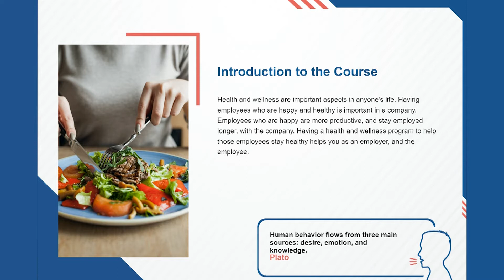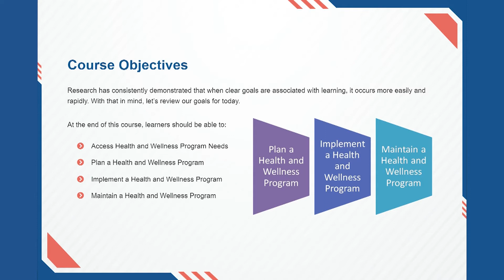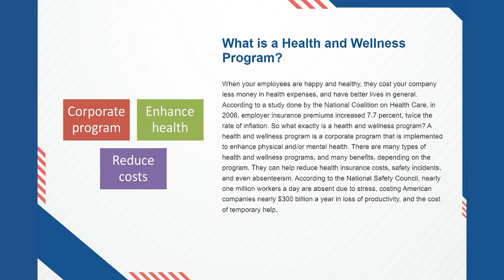Level 2 Certificate In Health and Wellness at Workplace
There are many things to consider for an organisation to run smoothly. Creating a safe workplace for employees is one of them. A safe workplace helps employees spend their working hours without worrying about their safety, and it keeps their morale high. Employees tend to stay more productive when they have a positive impression of the working environment.

Whether you’re a company director, manager or safety officer, you’re held accountable for the safety and wellbeing of employees.

This Level 2 Certificate In Health and Wellness at Workplace will guide you through the fundamental steps to planning and implementing health and wellness programs to create a safe and sound working environment. In this course, you’ll learn about the health and wellness programs to set up for workplaces. This course covers both physical and mental wellness programs, and how to conduct a health screening.

Along the way, you’ll learn how to evaluate the health needs of employees and create a wellness culture in the workplace. Besides, evaluation and assessment of the wellness programs are also discussed in this course.

Key Topics to Be Covered

✅ Definition and types of health and wellness programs
✅ Health behaviour and health screening programs
✅ Mental health programs for the workplace
✅ Evaluation of health and wellness programs
✅ Planning and implementation process
✅ Creation of wellness culture
✅ Result evaluation